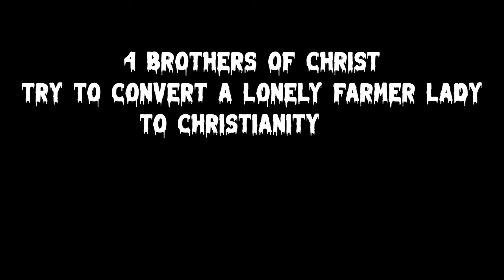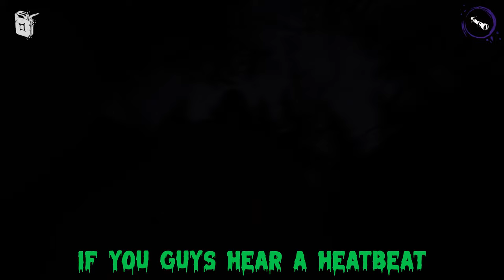4 Brothers of Christ try to convert a Lonely Farmer Lady to Christianity in Devour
Edward really loves goats.

PS: I don't like the Thumbnail too much. Will change format later.